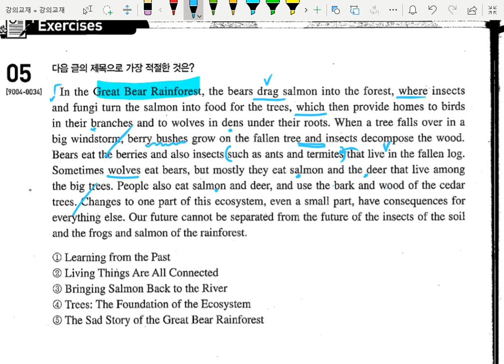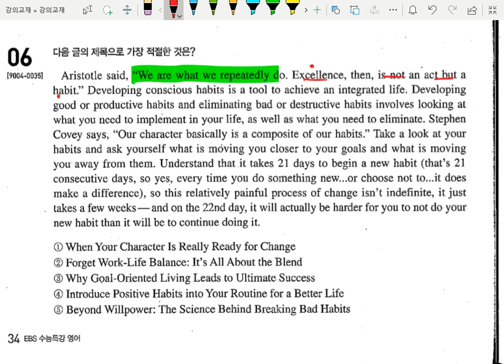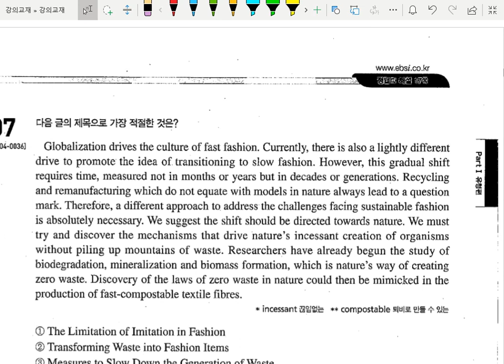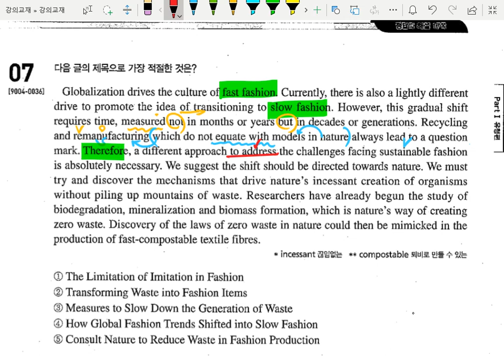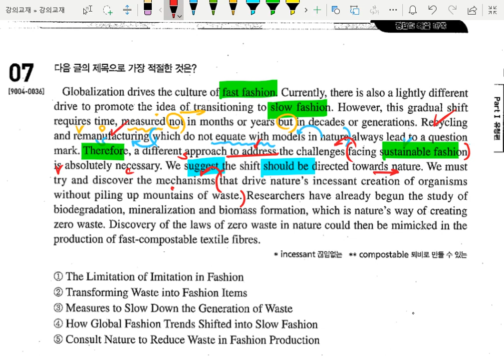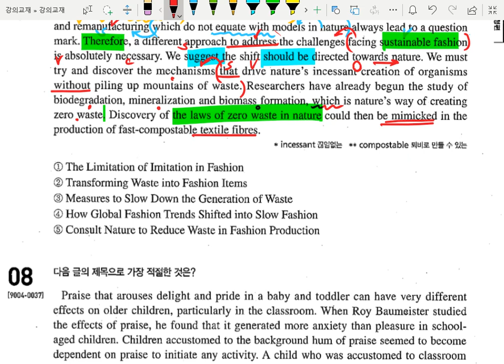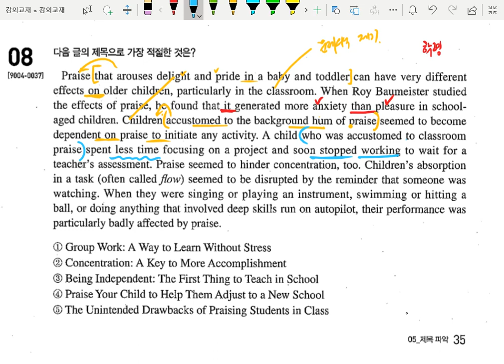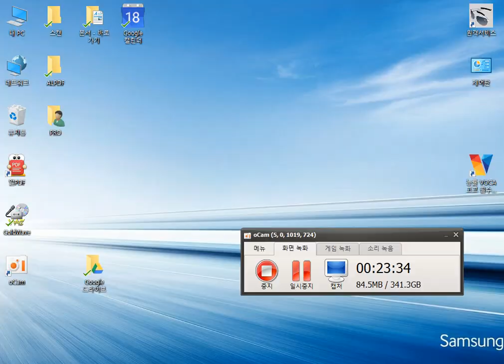2020학년2019년 EBS 수능특강 영어 해설 5강 후반부